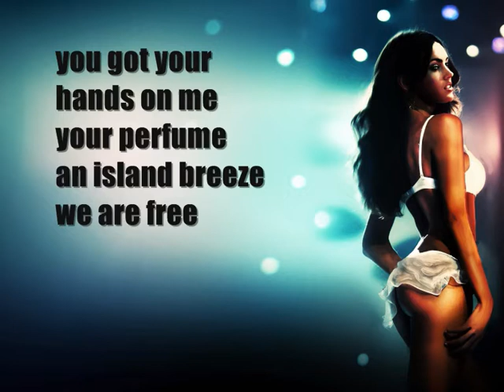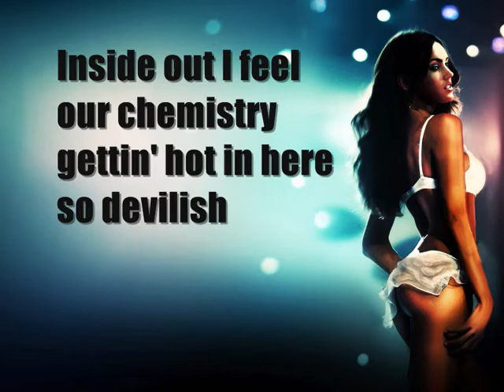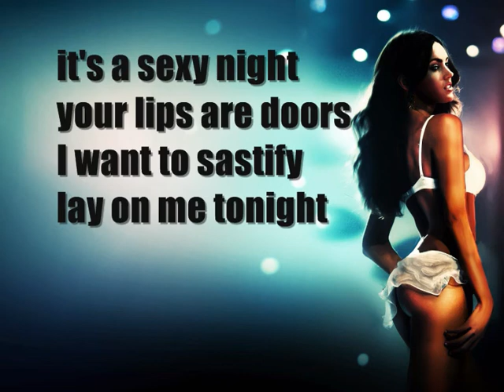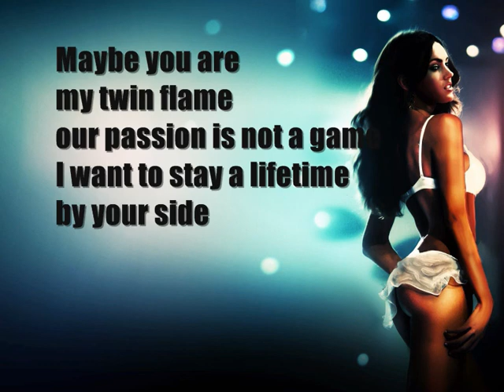SEXY NIGHT - William Drake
Lyrics by Me. Thanks for Listening.

BEAT/INSTRUMENTAL BY: ARIES BEATS

SEXY NIGHT
[Written by William Drake]

Girl, get naked, sex is paradise
kiss me, skin to skin
you are so mine
It's a sexy night

With you I want a
sexy night
love all night
I'm inside

I've came to the club
searching for a woman
to give me the best
yeah, time of my life
I found you dancing
botties on fire
you came to me provoking
show me your desire

I can see you can read my feelings
my intentions, my energy
you got your hands on me
your perfume, an island breeze

Inside out I feel our chemistry
gettin' hot in here, so devilish
we are meant to be together
heavenly

sexy night
love all night
I'm inside

Fierce seduction
your body magnify
feelings, satisfaction
running through my mind
your lips are doors
I want to satisfy
lay on me tonight

I see your eyes blazing
the way you move, shaking
lady, give me attention
get closer, temptation
Champagne, a movie scene
I will treat you like a queen
trust me, hottie
baby, naughty
ready for the show
get down and blow

You are my sexual inspiration
my muse, my divinity
tell me your fantasies
show me the lock
I will bring the key
Ecstasy

In the red room
Our massive action
feel the warm ocean
washing you
I love your smell, nympho
up and down, deeper, wet flow
insane domination, let's go!

Me and you together
It's so amazing
there's no explanation
Maybe you are my twin flame
our passion is not a game
I want to stay a lifetime
by your side
Your smile is the answer
let's start to fly
I'm ready
and If you're ready
two become one